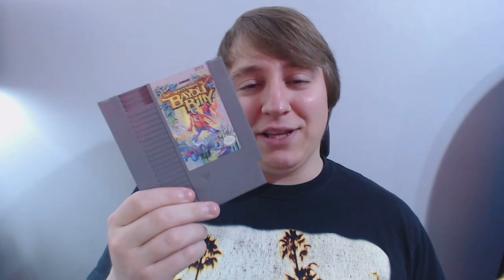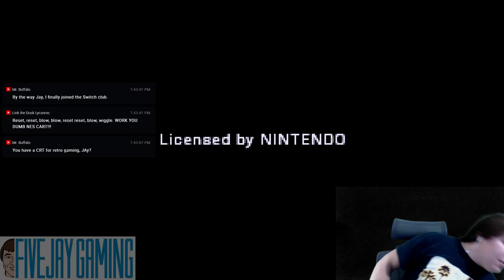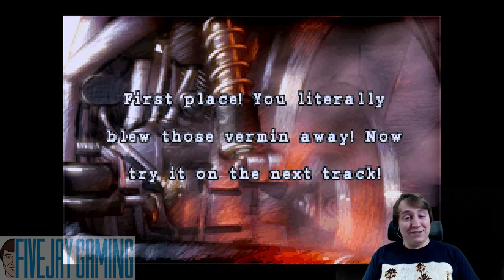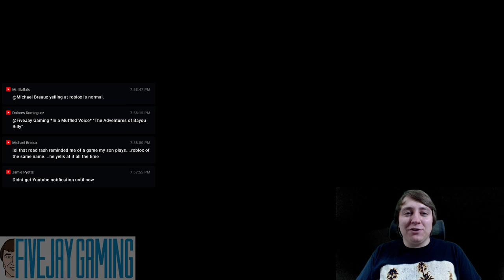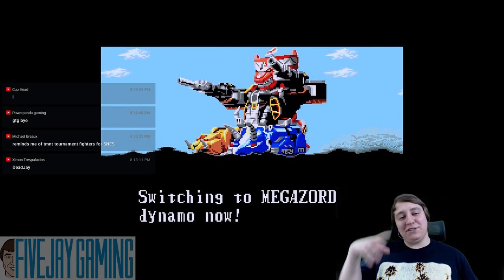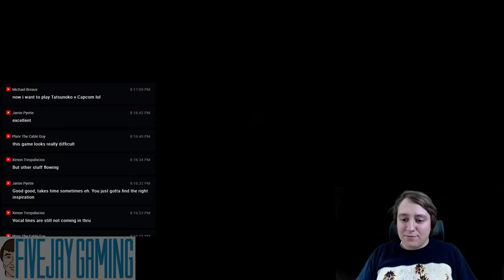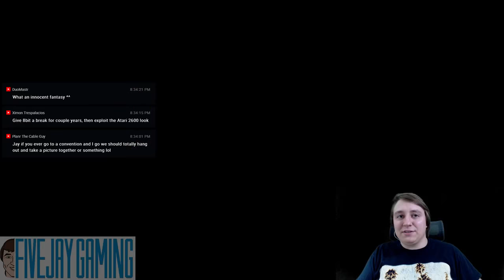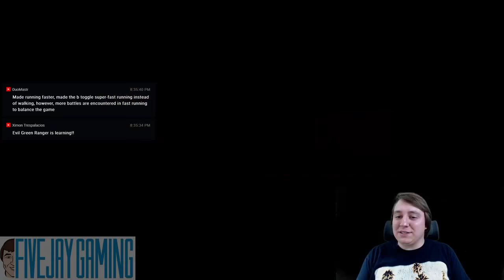January Retro Game Treasure Unbox & Play - FiveJay Gaming - Monthly Mystery 1/30/2018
My favorite stream of the month is back again, let's see what mysterious retro games await me this month!

Want some FiveJay Gaming SWAG?? Now you can get some! NEW, check out the many different products you can get in one of several designs on my shop portfolio here: